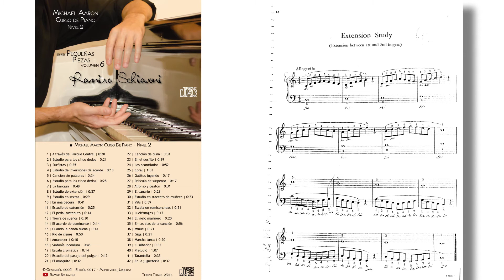Michael Aaron: Nivel 2, Pieza No. 8